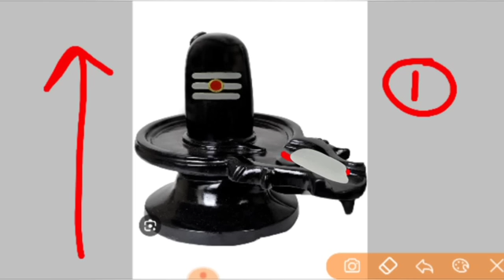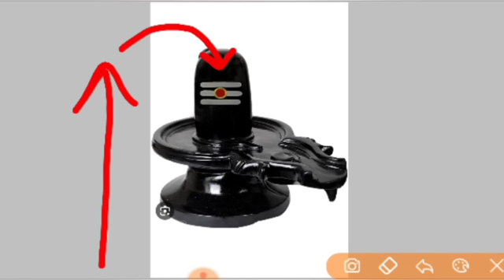मनोकामना पूर्ति के उपाय | माता अशोक सुंदरी का ये उपाय करें | ashok sundari ke upay pradeep Mishra ji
जय महाकाल
प्रदोष काल का समय